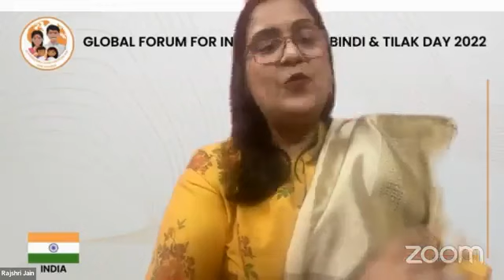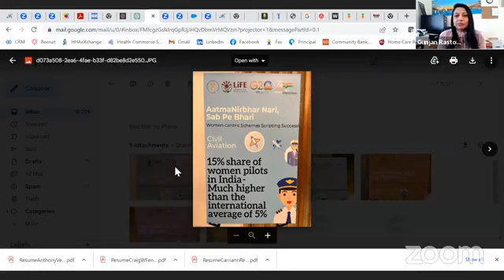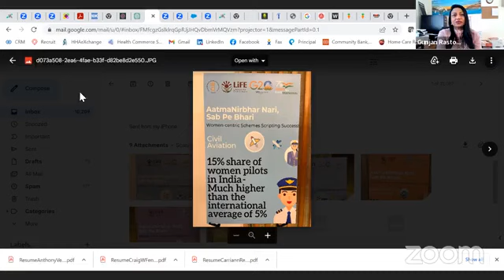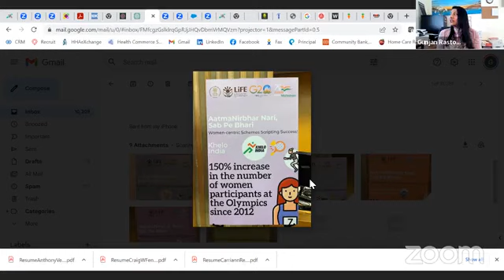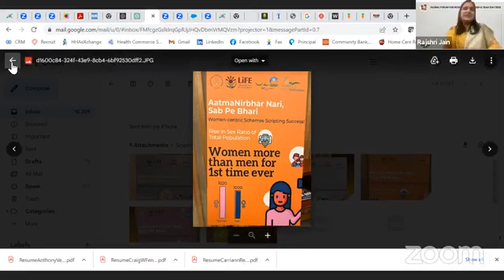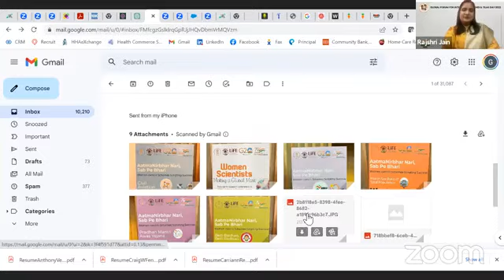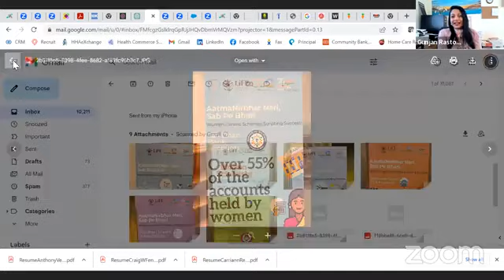Women Empowerment | Special with ladies | Dil Diyan Gallan with Veena Lamba | New York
DIL DIYAN GALLAN - TALK FROM YOUR HEART -  a talk show where we talk on different topics (Spiritual Tips/Interesting Topics/Bollywood Gup Shup/Shukrana/Punjabi/Musical Shows & many more)

Monday to Friday @ 10:30 AM EST

Follow our IG account for latest updates - dildiyangallanwithveenalamba

DO LET US KNOW IF YOU WANT US TO DO A SHOW ON A PARTICULAR TOPIC...

KEEP APPRECIATING, LOVING & SUPPORTING